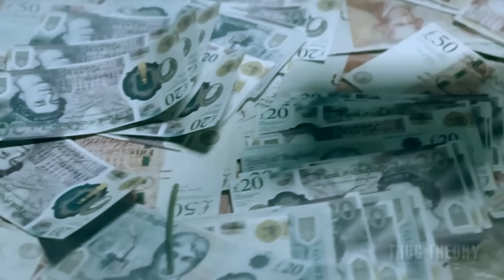2Pac - Playa (2023) ft. Nipsey Hussle, Tyga, Lil Wayne, Nicki Minaj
2Pac - "Playa" (2023) ft. Nipsey Hussle, Tyga, Lil Wayne, Nicki Minaj (Prod.  Depo On Da Beat)

Recommended:
2Pac, Pop Smoke - Write This Down ft. Biggie, DMX, Eazy E, Ice Cube, Dr Dre, NWA, Nipsey, Snoop Dogg

Tupac Shakur - "Boss" ft. Nipsey Hussle, Wiz Khalifa, Tyga 2023 | The Marathon Continues!

Inspired By Following Songs:
2Pac - Hit Em Up
2Pac - All Eyez On Me
Tupac Shakur - California Love
2Pac Shakur - Only God Can Judge Me
Nipsey Hussle - Grinding All My Life | Creed 3
Nipsey Hussle - Last Time That I Checked (feat. YG)